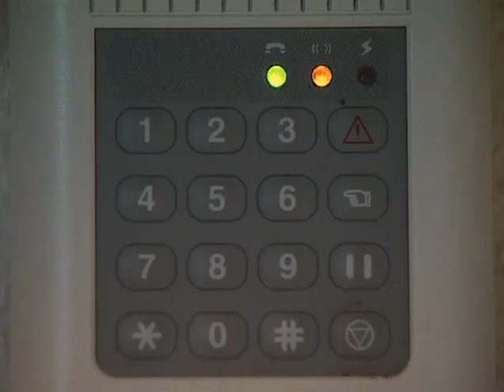Jan Wolters Abfohlsystem - Video Abfohlsystem (English)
This foaling system, which comes from America and has been distributed by us since 1989, introduces automatization into the world of horse breeding. The most important difference between this and other systems for the monitoring of mares-in-foal is the high level of reliability which has not previously been available and which this system provides.

The Foaling System consists of:

- Transmitter
- Receiver
- Central antenna
- Extra bell
- DVD with explanation of how to sew the transmitter on